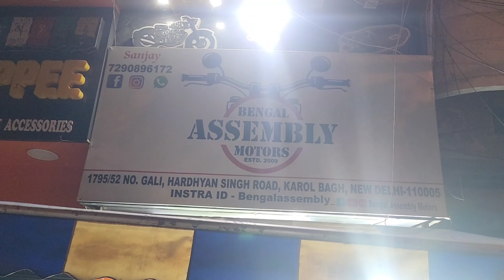MY DREAM YOUTUBER KA SHAAT MEET UP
DREAM YOUTUBER KA SAT FIRST TIME MEET UP
AYUSH VERMA